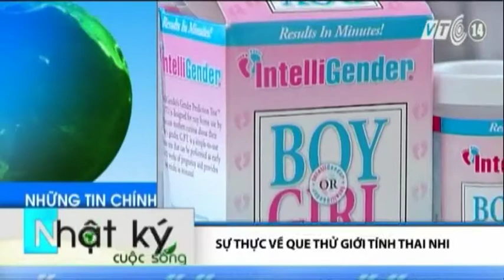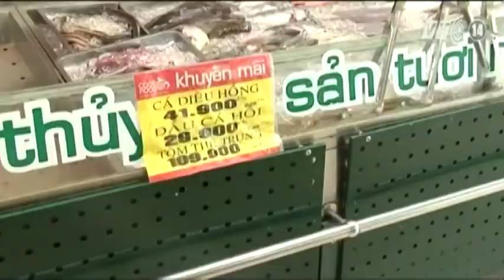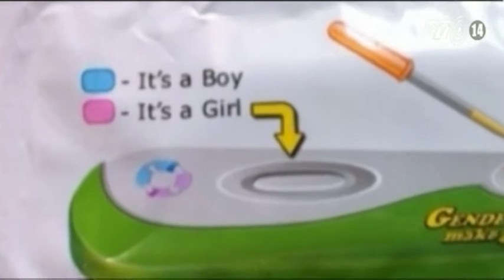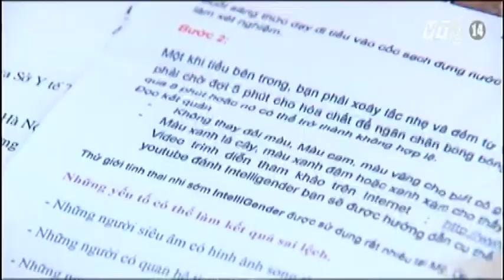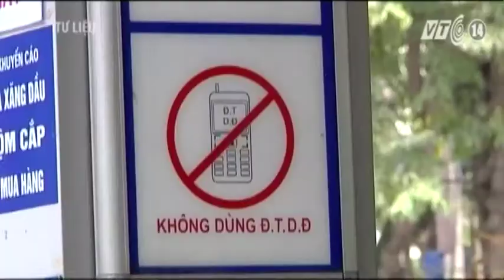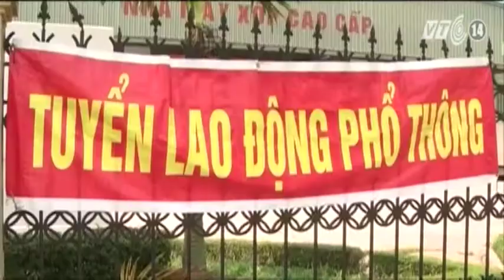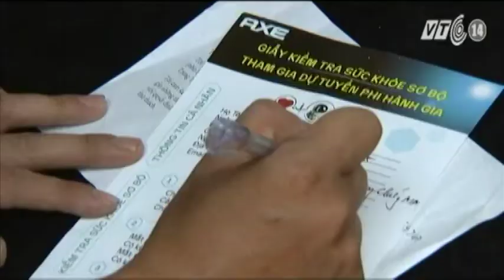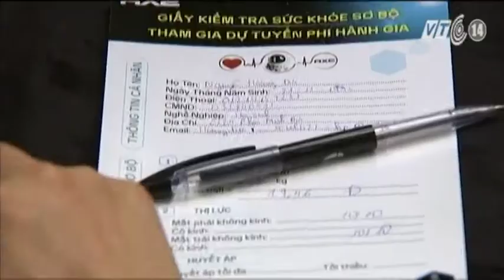VTC14_Nhật ký cuộc sống_15.06.2013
Nhật ký cuộc sống_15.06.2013: Những thông tin đáng chú ý:
- Hà Tĩnh: Cá chết hàng loạt vì dịch bệnh
- Kiểm soát từ gốc các sản phẩm nông sản
- Sự thực về que thử giới tính thai nhi
- Hà Nội di dời các trạm xăng thiếu an toàn
- Mỹ - Hàn -- Nhật chuẩn bị đàm phán về Triều Tiên
- Pakistan đưa nữ phi công đầu tiên vào chiến đấu
- Bài toán khủng hoảng nước sạch tại đảo quốc Kiribati